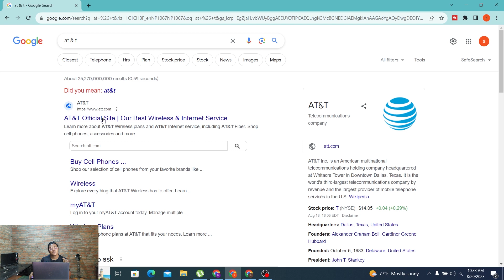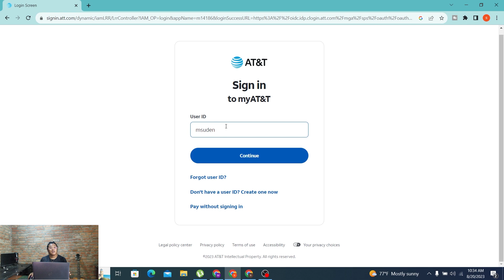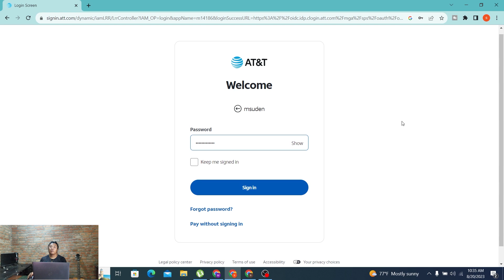How to Login ATT account Online?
Welcome to our helpful guide on how to seamlessly access your AT&T account! Whether you're looking to manage your services, review your billing information, or explore your AT&T email, we've got you covered. In this video, we'll walk you through the step-by-step process of logging in to your AT&T account online. Learn how to effortlessly sign in at AT&T's official website or through the myAT&T app. No matter if it's checking your email or reviewing your account settings, we're here to make the login process smooth and hassle-free. Join us to unlock the full potential of your AT&T account today!